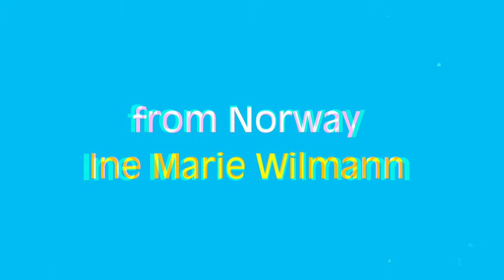European Shooting Stars 2019 / Norway / Ine Marie Wilmann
EFP EUROPEAN SHOOTING STARS, one of EFP's flagship programmes, has placed some of the most promising young actors from all over Europe into the limelight over the past 20 years and proven to be an essential stepping stone for launching their international careers. The most prominent names in recent years included: Carey Mulligan ("Mudbound"), Alba Rohrwacher ("Ismael's Ghosts"), Alicia Vikander ("Submergence"), Pilou Asbaek ("Game of Thrones"), Riz Ahmed ("Star Wars: Rogue One"), Mikkel Boe Foelsgard ("Land of Mine"), and George MacKay ("Captain Fantastic").

Each year, young actors from all over Europe – who have already made a name for themselves in their home countries – are nominated by the EFP member organisations to take part in the prestigious programme. A jury of industry professionals selects the ten most interesting and internationally versatile talents to be introduced to the press, industry and public at the Berlin International Film Festival. As a European Shooting Star, the actors and actresses attend a tailor-made programme, including meetings with casting directors, talent agents and producers, which broadens and strengthens their international industry alliances and networks. The activities culminate in a glamorous presentation of the European Shooting Stars Awards at the Berlinale Palast.